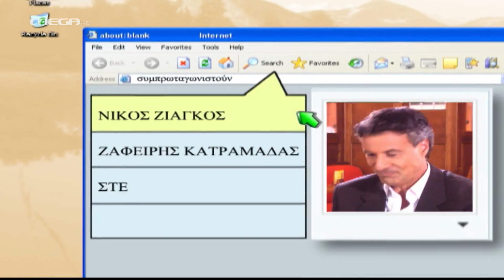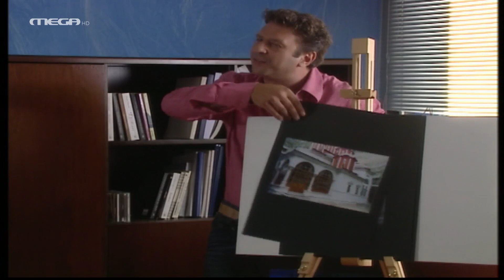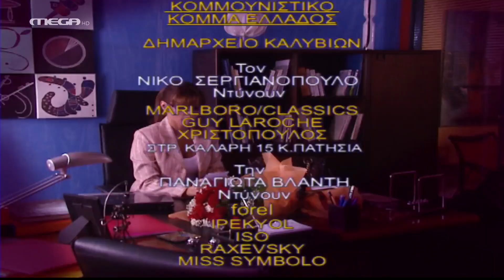Πολυθρόνα για Τρεις - Επεισόδιο 5 HD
Η Μαρίνα αποφασίζει να 'ανακατέψει' την τράπουλα κι έτσι αναθέτει στον γυναικά Μάκη μια διαφήμιση για τον ραδιοσταθμό της εκκλησίας και στον συνεσταλμένο Ντίνο τη διαφήμιση για γυναικεία εσώρουχα. Ξαφνιάζονται και οι δύο αλλά στρώνονται στη δουλειά. Την ημέρα όμως που παρουσιάζουν τη διαφήμιση σε μια συνάντηση, ο Διευθυντής της εταιρείας ερωτεύεται τη Μαρίνα κι εκείνη δε μένει αδιάφορη…. Ανθοδέσμες αρχίζουν να καταφθάνουν στην εταιρεία προκαλώντας την περιέργεια των υπαλλήλων. Κάτι αντιλαμβάνεται κι η Ευανθία, που ενθουσιάζεται. Την τρώει όμως η αμφιβολία, ο αγαπημένος της κόρης της είναι 'δημοκράτης'; Μήπως κακόπεσε σε κανέναν δεξιό, ή πασοκτζή; Το θέμα απαιτεί διερεύνηση…

ΣΥΝΤΕΛΕΣΤΕΣ
Πρωταγωνιστούν: Νίκος Σεργιαννόπουλος (Ντίνος), Κώστας Κόκλας (Μάκης), Παναγιώτα Βλαντή (Μαρίνα), Πηνελόπη Πιτσούλη (Ευανθία), Αλέξανδρος Μυλωνάς, Κατερίνα Τσάβαλου, Στέλλα Κρούσκα (Λίζα), Μαρία Βλάχου, Γιάννης Σταματίου, Ιωσήφ Ιωσηφίδης, Νίκος Γιαννίκας, Ζαφείρης Κατραμαδάς, κ.α.
Στον ρόλο του Κωνσταντίνου ο Νίκος Ζιάγκος
Στον ρόλο του Νίκου, ο Γεράσιμος Δεστούνης

Σενάριο: Βασίλης Σπηλιόπουλος
Σκηνοθεσία: Γιάννης Ξανθόπουλος
Διεύθυνση Παραγωγής: Ράνια Πεγιάζη
Διευθυντής Φωτογραφίας: Δημήτρης Αποστόλου
Ενδυματολόγος: Γιούλη Καλημέρη
Σκηνογράφος: Κάτια Κουμαριανού
Μουσική Επιμέλεια: Σταμάτης Γιατράκος
Παραγωγή: JK Productions